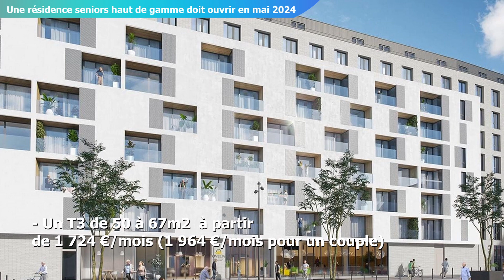Une nouvelle résidence seniors va s'implanter au quartier de la gare de Troyes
Composé de locations meublées au sein d’un bâtiment sécurisé, le Carré Madeleine, la résidence seniors qui devrait ouvrir en mai 2024, proposera des services haut de gamme comme un restaurant, une piscine intérieure et un salon d’esthétique. Visuels : Ovélia / Vidéos : Anne Genévrier / Réalisation : Mattéo Clochard